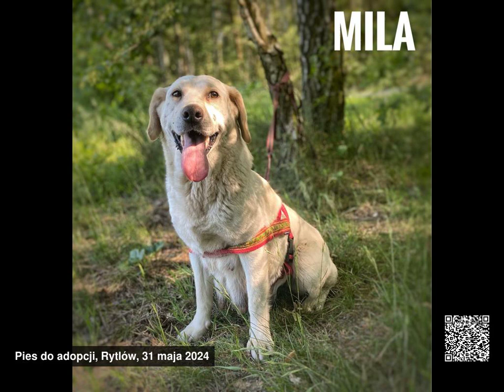Psy do adopcji, województwo świętokrzyskie, 27.05.2024 - 02.06.2024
Psy do adopcji, województwo świętokrzyskie, od 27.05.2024 do 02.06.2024

00:00 Bursztyn
00:03 Kurier
00:06 Rugby
00:09 Amfa
00:12 Bolo
00:15 Lilek
00:18 Ala
00:21 Abek
00:24 Piko
00:27 Aqua
00:30 Monia
00:33 Tako